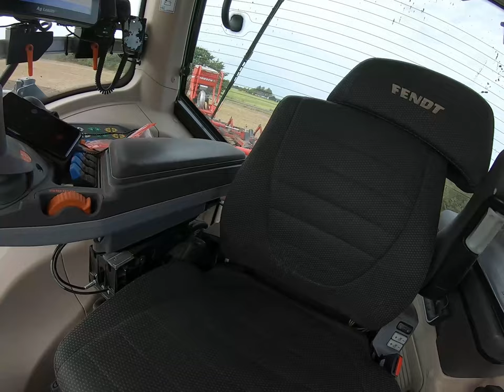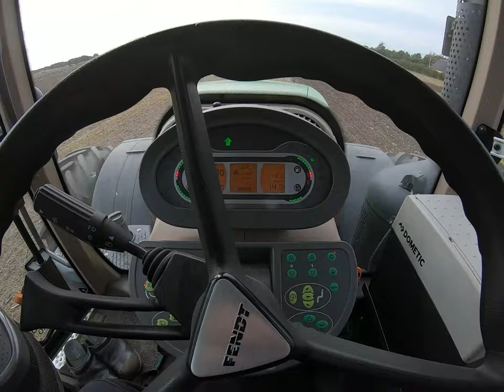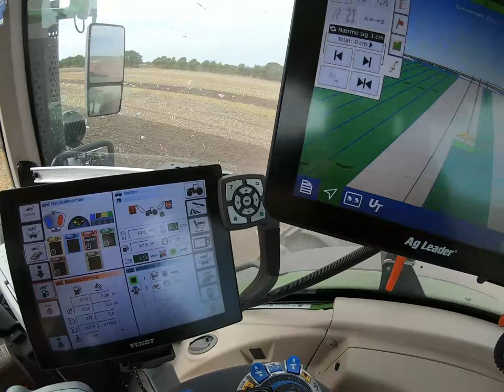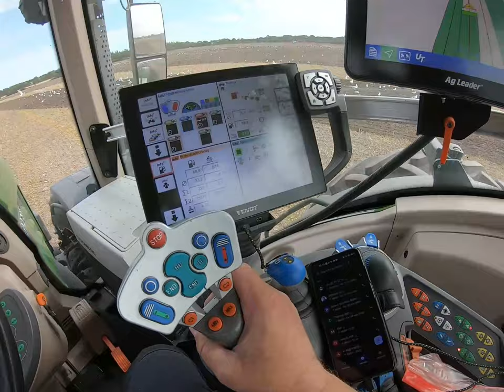Cab and Cultivator view from different angels With orginal sound Fendt 936 And horsch Terrano 6FM🇩🇰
Hvis du vil supporte min kanal og mit arbejde er det rimeligt nemt bare tryk på 👍

Donation is possible on this link if you like to support me to do more off this content. Thanks in advance RoadrunnerR74

Der er også mulighed for at fange mig på et af de overstående sociale medier.

Credits TinnaF // Dansk Retsstavning

All videos on this channel are Copyright and Content ID Protected no use of our vidoes is allowed.

Team
RoadrunnerR74